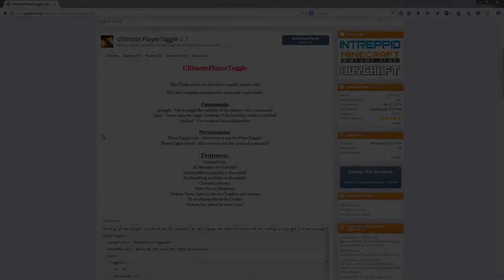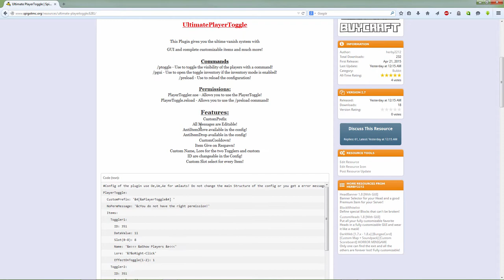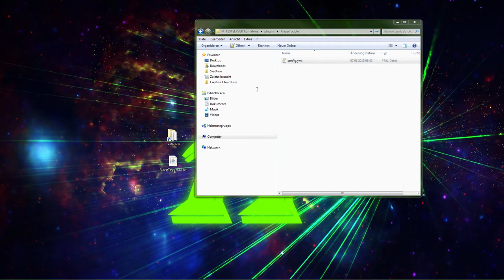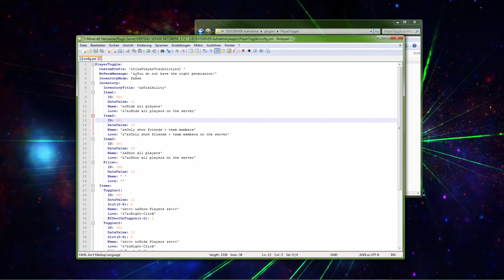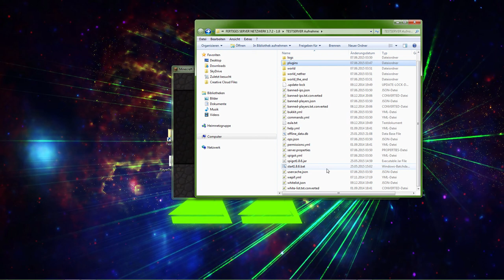Minecraft Bukkit Plugin Ultimate PlayerToggle 1.7 & 1.8 Tutorial/Rewiev | FullHD | German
Hier ist das fünfte Plugin Tutorial/Review. Dieses mal geht es um das Plugin "Ultimate PlayerToggle" von dem Entwickler: herby2212

Mit dem Ihr auf eurem Server ein einzigartiges VanishSystem addet! Mit vielen Möglichkeiten wie Inventory oder Item und das beste ist es ist wirklich alles änderbar!

Skype: herbystarlp

Wenn euch das Video gefällt lasst doch ein Kommentar oder eine Bewertung da! ;)